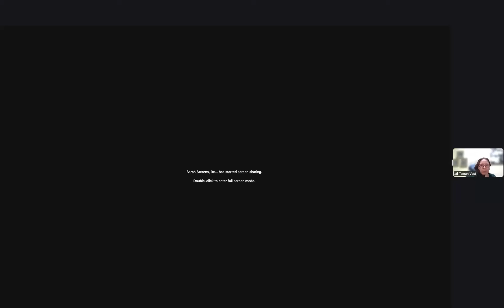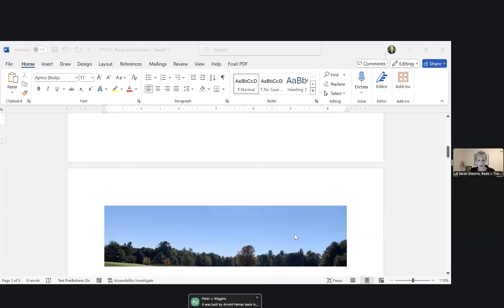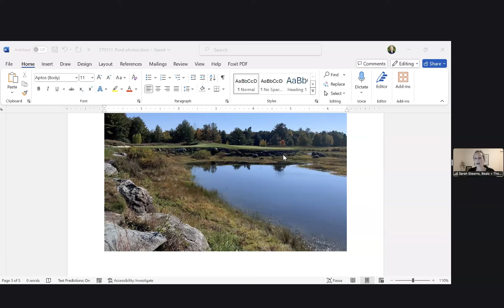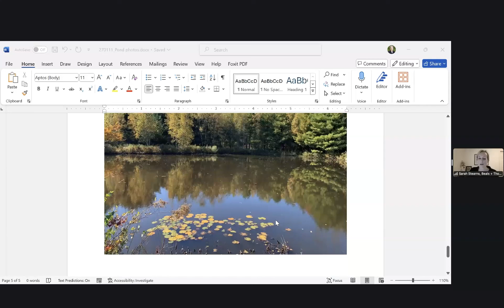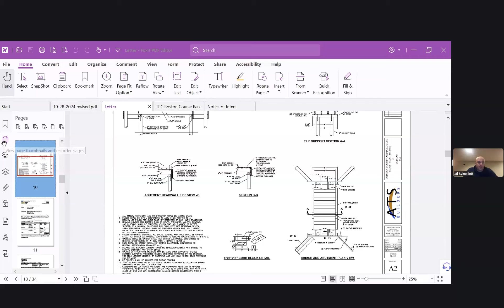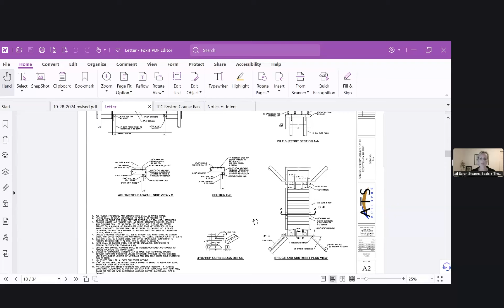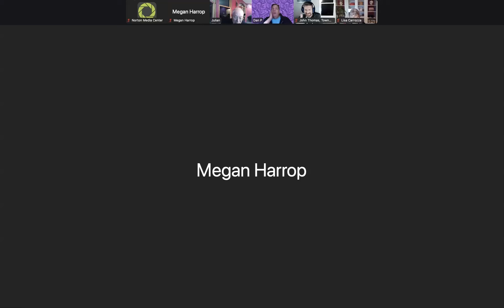Conservation Commission 10/28/2024